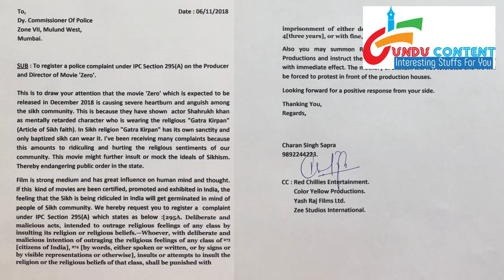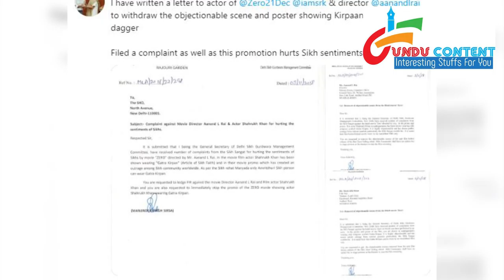ZERO फिल्म के खिलाफ सिख कम्युनिटी करेगी हरताल ? | SRK Zero Film May Get Banned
Bollywood के  सुपरस्टार  Shahrukh Khan और  डायरेक्टर  Anand L Rai की पिक्चर  Zero के  खिलाफ  किया  लीगल  कंप्लेंट  सिख  कम्युनिटी  के  जनरल  सेक्रेटरी Majinder Singh Sirsa  ने , और लगाया  पिक्चर पे रोक , जानिये  पूरी  खबर  इस  वीडियो  में

English : Shah Rukh Khan's film Zero lands into trouble due to Kirpaan. The Sikh community says that the film hurts their sentiments.